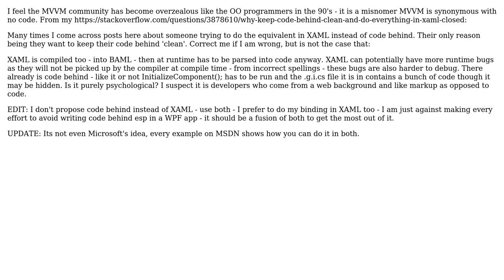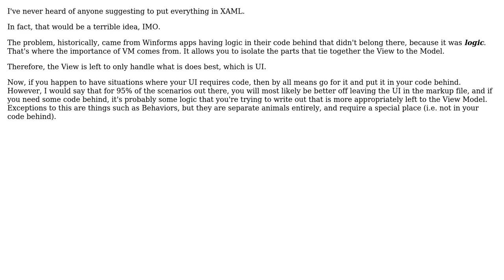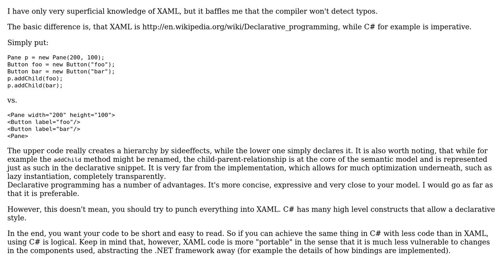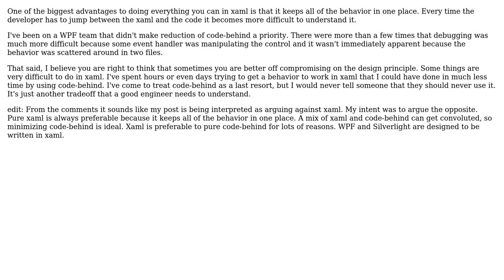Why have minimal user/handwritten code and do everything in XAML? (5 Solutions!!)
Why have minimal user/handwritten code and do everything in XAML?

With thanks & praise to God, and with thanks to the many people who have made this project possible! | Content (except music & images) licensed under CC BY-SA | Music | Images & others | With thanks to user nlawalker user markmnl user Joseph user Jay user Drew user back2dos and the Stack Exchange Network Trademarks are property of their respective owners. You are responsible for your own actions.